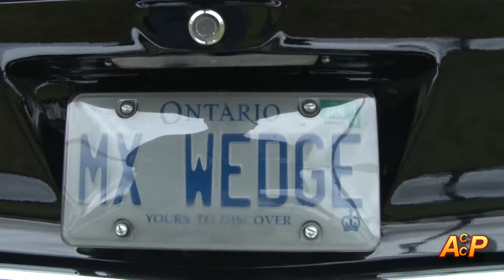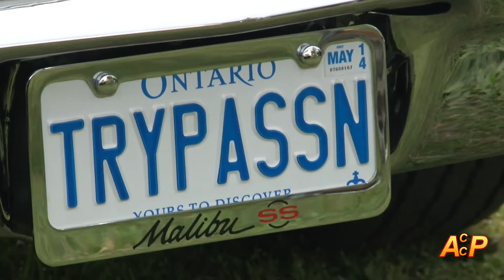Plunkett's Fleetwood Cruize-in Sarnia Street Machines-2013-2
The not-for-profit event bills itself as Canada's largest outdoor car show, with proceeds going to help more than 30 charities.
Since its inception in 2002, the show has raised more than $1 million for causes such as Jesse's Journey. The show brought car enthusiasts from all over Southwestern Ontario, some with fond motor memories of their own.
Though the weather looked ominous early on, the rain held off and led to "an outstanding turnout," said organizer Steve Plunkett. He said thousands of people attended the event, which showcased 3000 vintage cars.